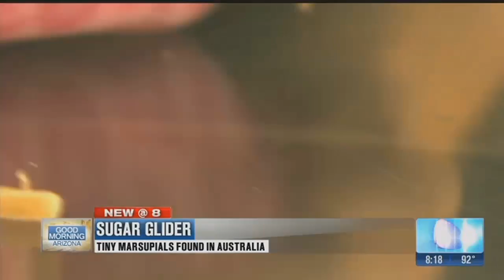Wildlife World Zoo: Meet a Sugar Glider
Related to kangaroos and koala bears, the sugar glider is a tiny marsupial found in Australia, Tasmania, Indonesia and Papua New Guinea. We learn all about this little guy, and how much he loves to eat sugar.